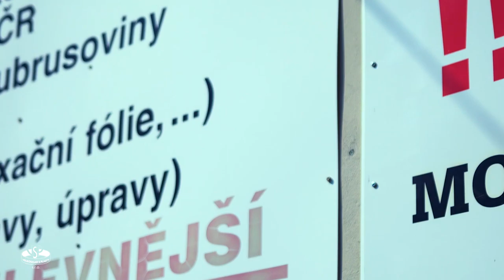Velkosklad s plasty - Záříčí - Promo video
Webová prezentace firmy Velkosklad s plasty Záříčí. Tento klip je určen pro nové webové stránky, na kterých spolupracujeme se Šimonem Horným.

Kamera: Otto Solař
Střih: Otto Solař
Hudba: Elijah Studio - Chill